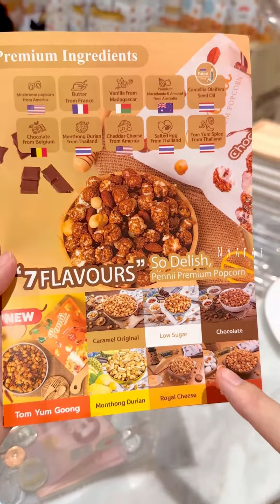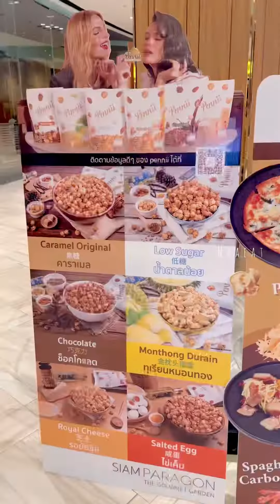ซื้อป๊อปคอร์นหมดไปเกือบครึ่งหมื่น!!! เพราะคนฝากซื้อเยอะมากกก ป้ายยาใครก็ติดใจ “Pennii Popcorn”🍿